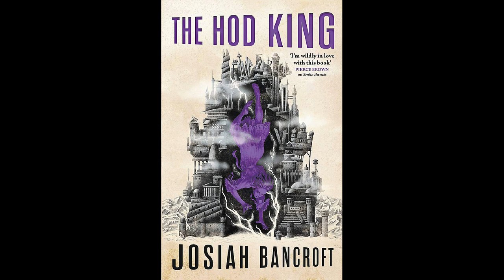Episode 45 - Behind Bars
Having dealt with the pack of vampires, the team find themselves somewhere they did not expect to end up - in jail.

To grab your copy of Josiah's latest entry in The Books of Babel series, head

Crit Faced is a weekly Dungeons & Dragons playthrough podcast, starring fantasy authors Josiah Bancroft, Timandra Whitecastle, Phil Tucker, David Benem and Benedict Patrick.

To find out more about the show, and to join our Crit Faced Fan Group (where you can get an EXCLUSIVE prequel episode of the show), head

The characters we use in the podcast come from our own storytelling worlds. Please consider supported the show and our authors by checking out our books:

Additional voice work (including our kick-ass intros) has been provided by the inimitable on screen and voice actor Paul Guyet

Many thanks to our author pal Ben Galley for his awesome animation of our logo!